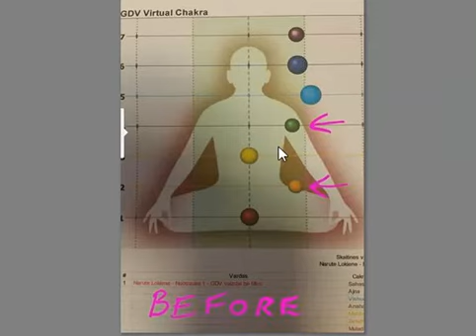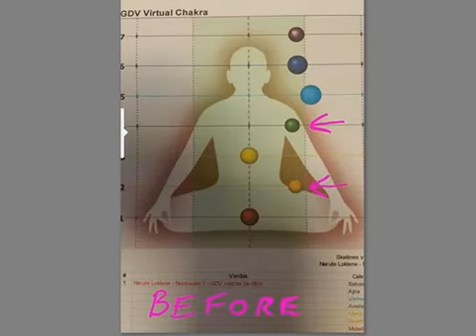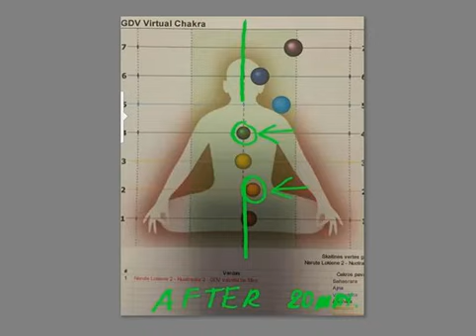ORGONITO (PUSRUTULIO) POVEIKIS ŽMOGAUS BIOLAUKUI PO 20min.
ŠIS PUSRUTULIS,APIE KURĮ BUVO KALBAMA,GERAI TINKA DIDELĖMS PATALPOMS GERINTI,YPAČ JOGOS SALĖSE AR PANAŠIOSE VIETOSE,KUR RENKASI DAUGIAU ŽMONIŲ,SIEKIANČIŲ TOBULĖJIMO.